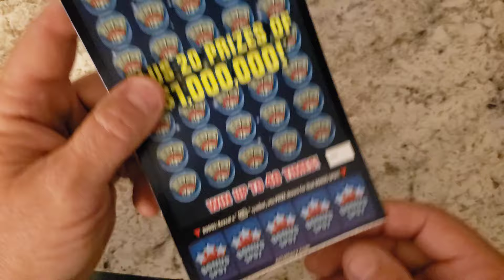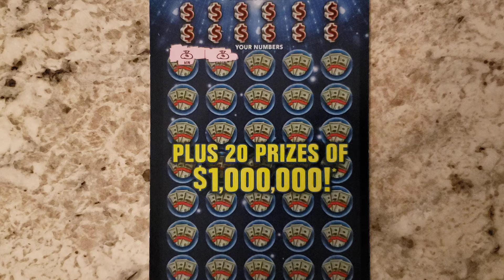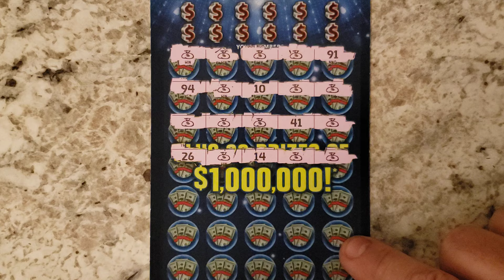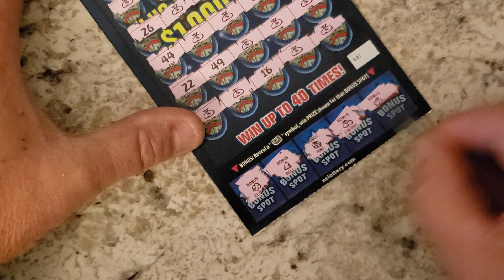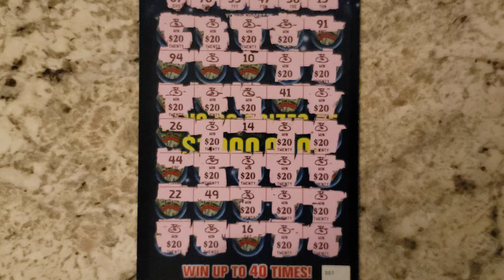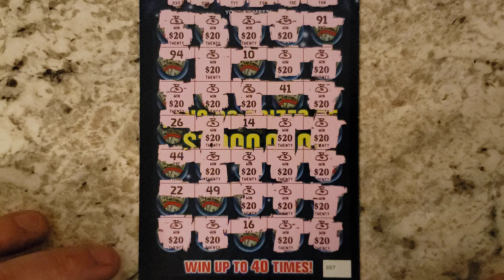🤑Money Bags Everywhere🤑Ticket for Bill L. WAHOOOO 💥💥💥